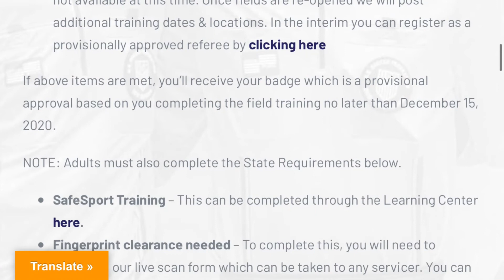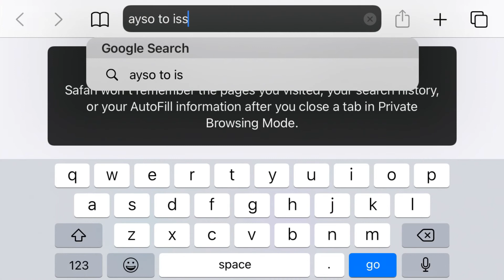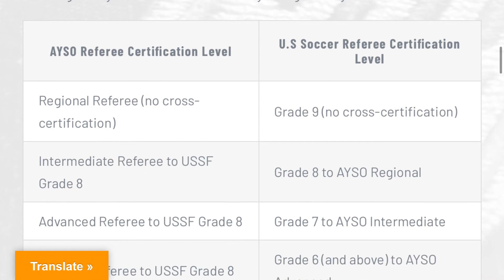How to Become a Soccer Referee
In this video, I take you through the process, step by step, of becoming a registered soccer referee with USSF.
Make sure to find your state association through the US Soccer website!
A video will be coming out shortly about how you can become a soccer referee with AYSO.